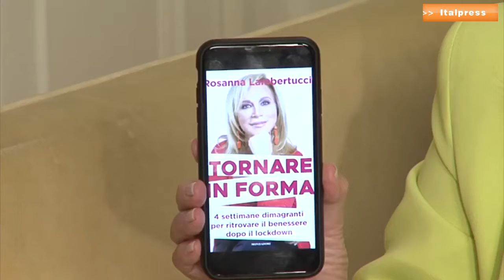Rosanna Lambertucci, ecco come tornare in forma dopo il lockdown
In un instant book disponibile sugli store digitali Rosanna Lambertucci ci dice come perdere 4-5 chili in 4 settimane.
abr/mrv/red